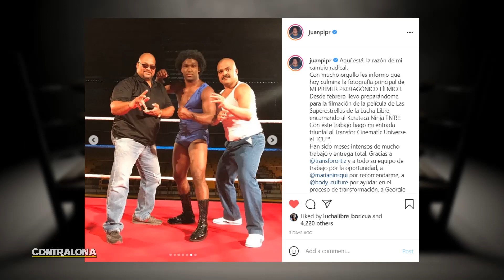José Estrada: "Espero que LA PELÍCULA presente la vida personal de nosotros los luchadores"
La leyenda de la lucha libre José Estrada reacciona a lo que será la interpretación de su icónico personaje El Súper Médico #1 en la película 'Las Súperestrellas de la Lucha Libre' y qué desea que presente el filme sobre la vida de cada luchador profesional. Además, nos cuenta qué fue aquello que no logró hacer en su carrera.

El contenido producido por Contralona PR, Inc está protegido por derechos de autor. Queda prohibida la reproducción y/o retransmisión total o parcial del mismo.

Dicho contenido no se podrá difundir sin el consentimiento escrito de Contralona PR, Inc.